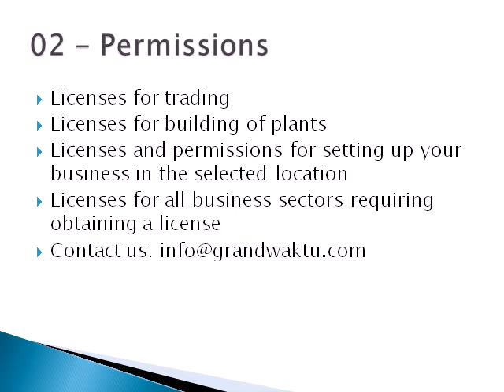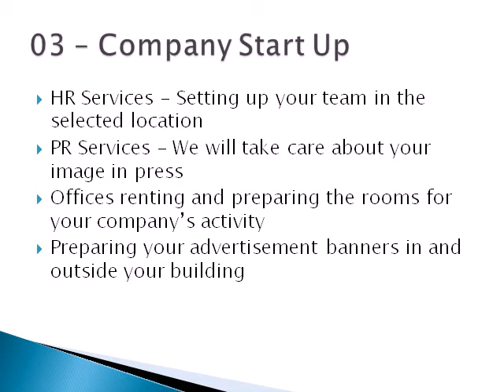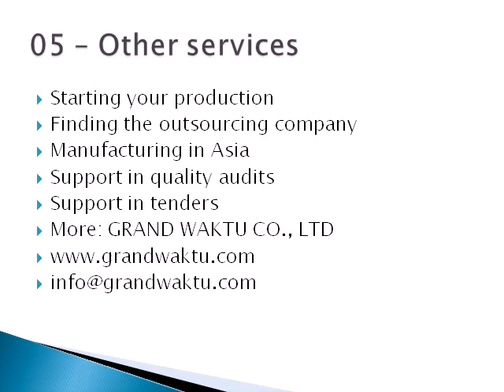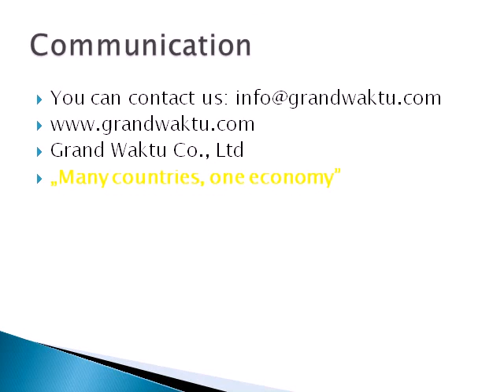Vietnam Firmengründung, Doing Business in Vietnam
Geschäftstätigkeit in
ihre Tätigkeit im
Gründung der Gesellschaft
Handel
importieren
exportieren
Firma

Markteintritt
hr
Geschäftspartner
neuen Projekten
Joint Venture
Bedarf
investieren
Investition

Gesetz
öffnen
bauen
Fabrik
Vertreter
Verteilung
Vertrieb
Geschäftsmöglichkeiten
Importeure
Exporteure
Land
Lebensmittel
Möbel
Kleidung
Schuhe Vietnam Firmengründung, Doing Business in Vietnam
Hauptgeschäftsführer